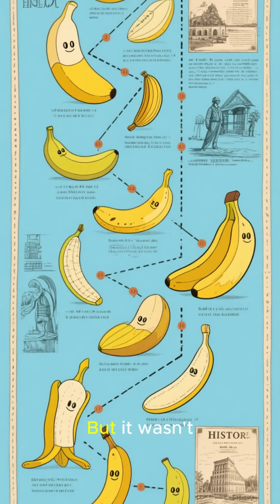Banana Crisis!😱 simply explained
Discover the causes and global impact of the banana crisis, how it affects food supply and prices, and what solutions experts are pursuing to protect future crops.
If you'd like versions that are shorter, more keyword-dense, or tailored to a specific article or audience, just let me know!